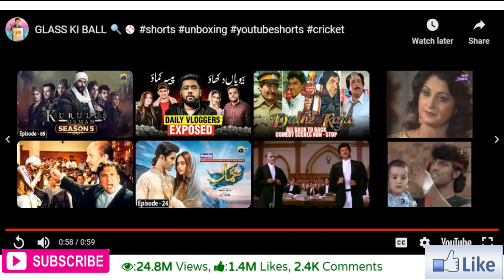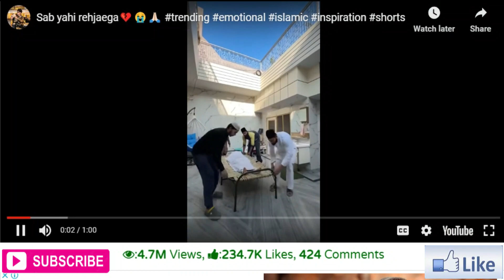PAKISTAN YOUTUBE TRENDS, TRENDING VIDEOS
MY BEST VLOG, and today, we're going to take you on a thrilling journey into the world of vlogs!"
SHORT TREND TOP
Sports, Great Moments,Trending,Hot, New, comedy clips,Women
girl Lifestyle,trailer, YouTube Shorts,Life Hacks,How to,
sexy fish,sexy zone,sexy thing,
खेल, बेहतरीन पल, ट्रेंडिंग, हॉट, नई, कॉमेडी क्लिप, महिलाएं
गर्ल लाइफस्टाइल, ट्रेलर, यूट्यूब शॉर्ट्स, लाइफ हैक्स, कैसे करें,
सेक्सी मछली, सेक्सी जोन, सेक्सी चीज़,
Esportes, Grandes Momentos, Tendências, Quentes, Novos, clipes de comédia, Mulheres
Estilo de vida feminino,trailer, Shorts do YouTube,Life Hacks,Como fazer,
peixe sexy, zona sexy, coisa sexy,

Olahraga, Momen Hebat, Trending, Hot, Baru, klip komedi, Wanita
gaya hidup gadis, trailer, YouTube Shorts, Life Hacks, Cara,
ikan seksi, zona seksi, benda seksi,
スポーツ、素晴らしい瞬間、トレンド、ホット、新しい、コメディ クリップ、女性
女の子のライフスタイル、予告編、YouTube ショート、ライフハック、ハウツー、
セクシーな魚、セクシーゾーン、セクシーなもの、
Spor, Harika Anlar, Trendler, Sıcak, Yeni, komedi klipleri, Kadınlar
kız Yaşam Tarzı,fragman, YouTube Kısaları,Hayat Hackleri,Nasıl Yapılır,
seksi balık, seksi bölge, seksi şey,
Thể thao, Khoảnh khắc tuyệt vời, Xu hướng, Nóng bỏng, Mới, clip hài,Phụ nữ
cô gái Phong cách sống,đoạn giới thiệu, Quần short trên YouTube,Mẹo cuộc sống,Cách thực hiện,
cá gợi cảm, vùng gợi cảm, điều gợi cảm,
food,foodvideos, foodvlog, foodie, trendingfood, foodchallenge,
foodshorts, foodtour, foodfacts, travel, traveling, traveler,
trip,vacation, exploring, gaming, freefire, game, gameplay,
pcgamer, gta, gamerlife, beautytips, beautyface, beautychallenge,
makeupvideo, makeuptutorial, skincare, fashionstyle, ootd, hairstyle,
shortsart, shortscooking, shortschallenge, shortscomedy, shortsclip,
shortscooking, shortscrochet, shortsbyamritamam,shortschallenge,
sexy fish,sexy zone,sexy thing,famous, viral, ,trending, shorts,
hacks, worker, funny, gamer, sexy,